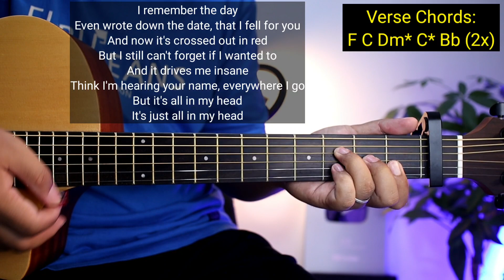Here's Your Perfect - Jamie Miller (Super Easy Chords)😍 | 4 Chords Only | Guitar Tutorial